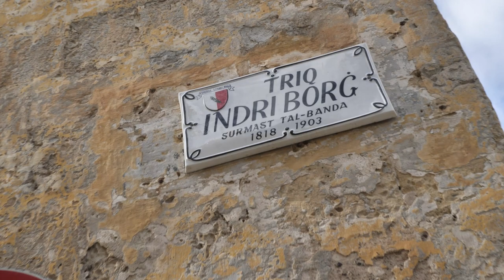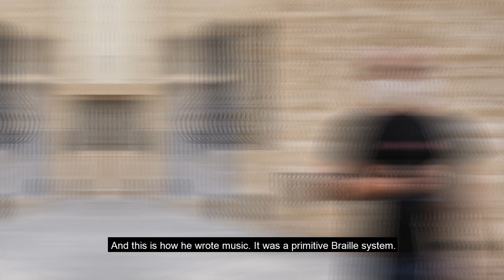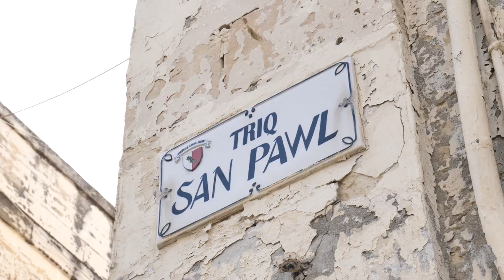Triq Indri Borg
Danusan go to Triq Indri Borg for another adventure!!